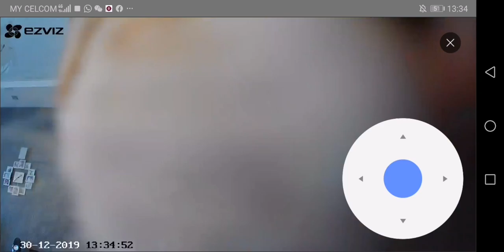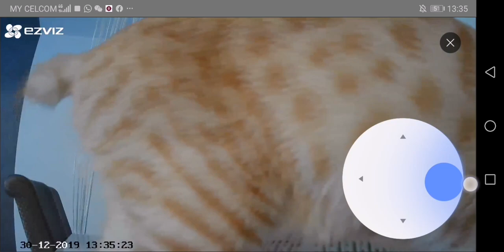30. 12. 2019全家去Ipoh 3D2N开cctv就看到mimi😂😂😂